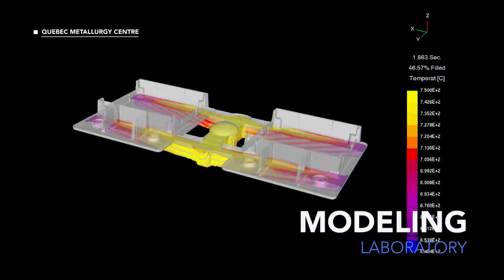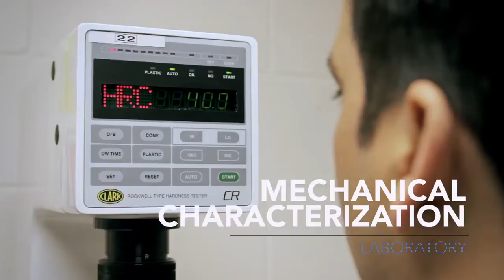The Québec Metallurgy Centre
Our focus is to support the technological development of Québec-based manufacturing companies in the metallurgical sector. CMQ provides an incomparable knowledge base on metallic and ceramic materials as well as on metallurgical processes.